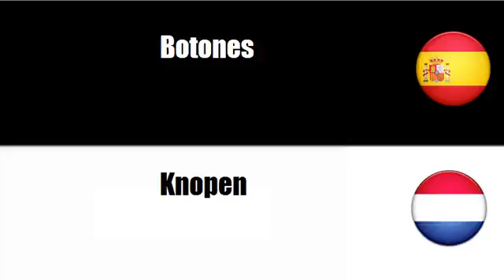Aprenda palavras em Neerlandés # Tema = Cierres para prendas de vestir